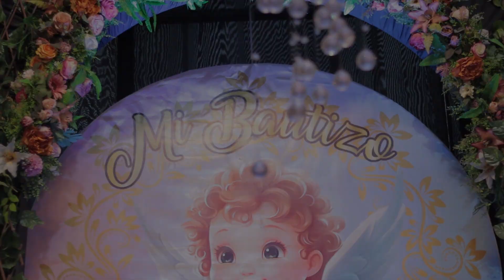BAUTIZO HUANCAINO - HUALHUAS CAJAS